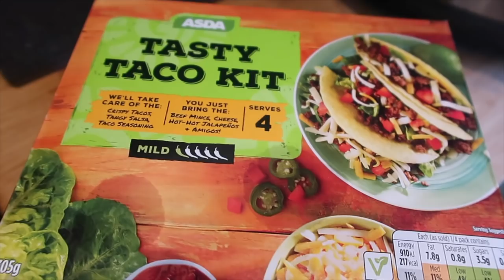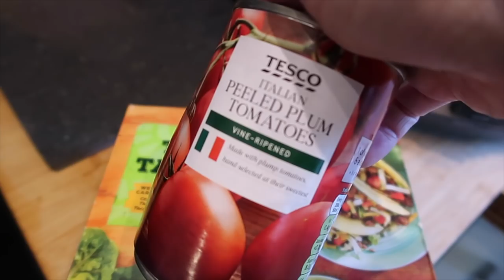EASY SLOW COOKER IDEAS ~ INCLUDING 3 INGREDIENT BANANA BREAD!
As requested I'm back with another 5 really easy slow cooker ideas, with very little prep & only a few ingredients.

CHICKEN & CHORIZO STEW ~ SERVES 8

800G SKINLESS & BONELESS CHICKEN THIGHS
200G CHORIZO
900G BABY POTATOES
2 CLOVES GARLIC
4 CARROTS
TIN TOMATOES
1/2 TIN WATER
3 TBSP SMOKED PAPRIKA
2 TBSP TOMATO PUREE
2 CHICKEN STOCK POTS/CUBES
SALT & PEPPER TO SEASON

BANANA BREAD ~ MAKES ONE LOAF

5 OVER RIPE BANANAS
1 TIN CONDENSED MILK (397G)
320G SELF RAISING FLOUR

CHICKEN TACOS ~ SERVES 4

TACO KIT
TIN TOMATOES
500G CHICKEN BREAST

BEEF PIE ~ SERVES 4

400G DICED BEEF
3 CARROTS
1 LEEK
TBSP WORCESTER SAUCE
TSP GARLIC POWDER
TSP THYME
TSP MARMITE
500ML BEEF STOCK
SALT & PEPPER TO TASTE
READY ROLLED SHORTCRUST PASTRY

MOZZARELLA PESTO CHICKEN ~ SERVES 4

500G CHICKEN BREAST
TIN OF CONDENSED CHICKEN SOUP
1/2 JAR PESTO
1 BALL MOZZARELLA

💙5 SIMPLE SLOW COOKER MEALS ~EASY FAMILY MEAL IDEAS 💙

💙5 SIMPLE SLOW COOKER MEALS ~ EASY FAMILY MEAL IDEAS #2

LET'S TALK ~ CHANNEL/LIFE UPDATE 💙

GET IN TOUCH BY POST HERE:

THE FOULGER FAMILY
RAMSGATE
CT11 1EG

💙MORE MEALS OF THE WEEK HERE 💙